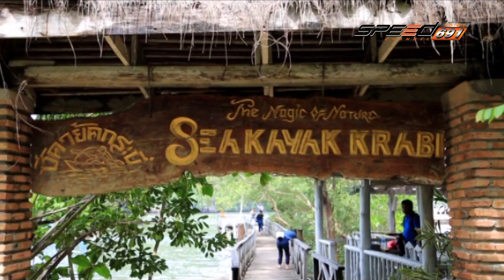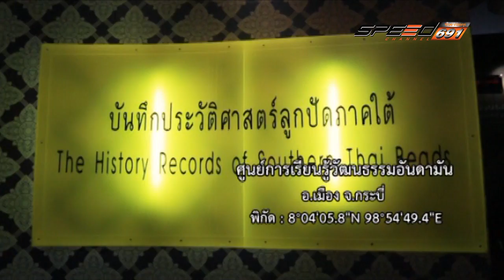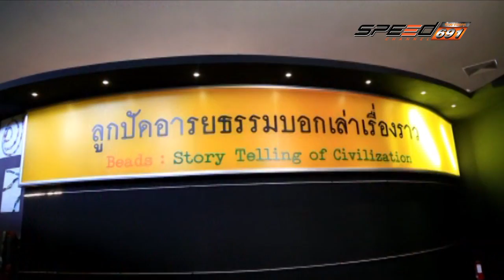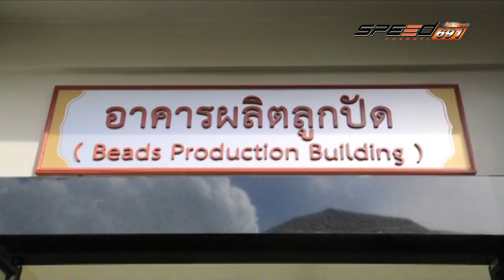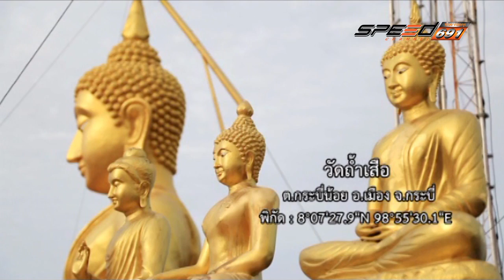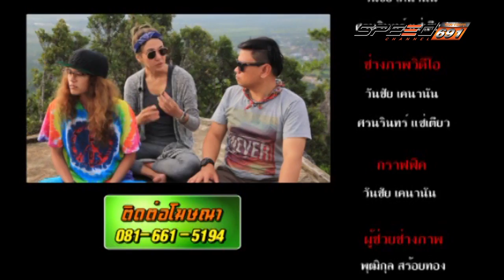โลกใบใหม่ 19 11 2016 B4